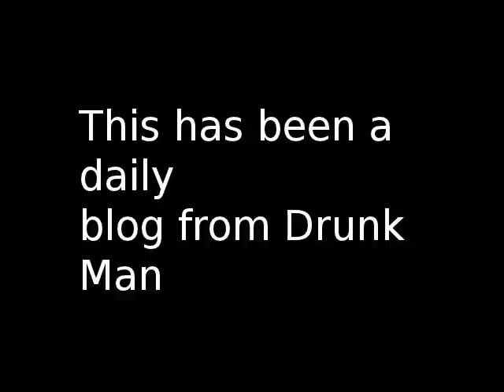Tech N9ne URALYA Music Video Review